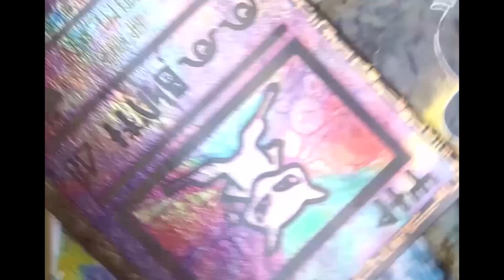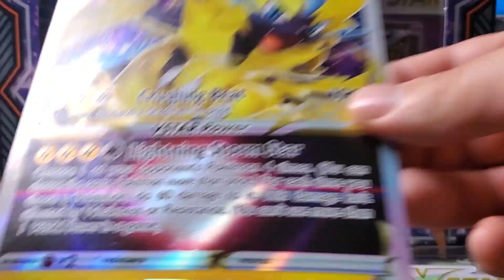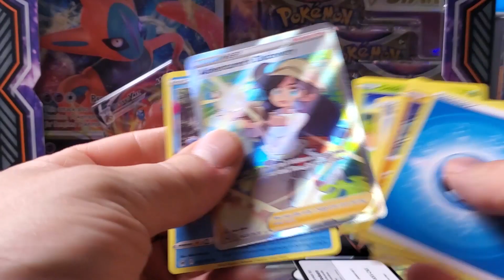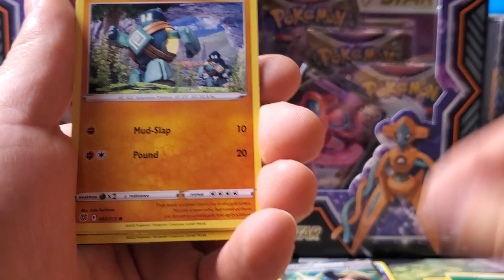Zeraora Vmax & Vstar Box * Pokemon TCG 357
Randomly saw these and remembered I hadn't opened them yet!